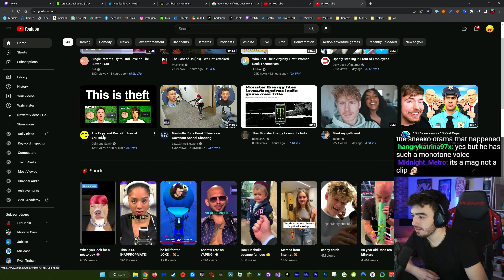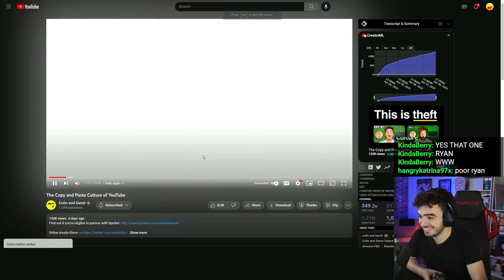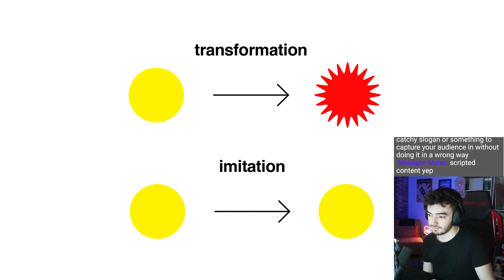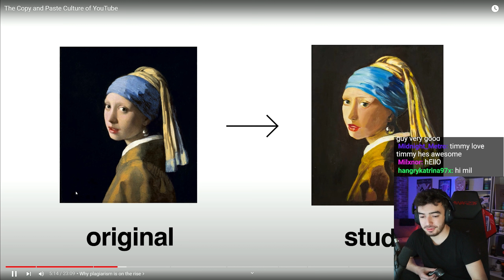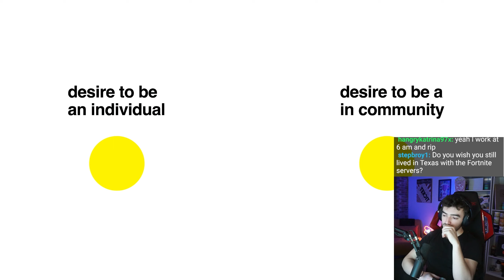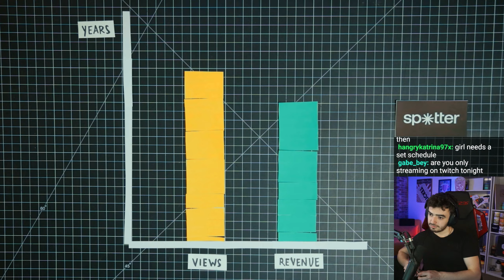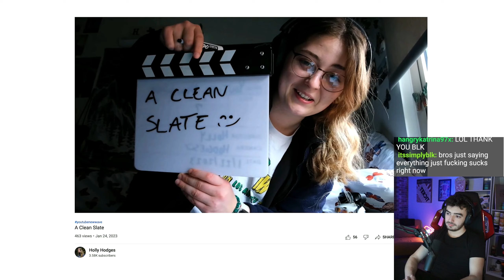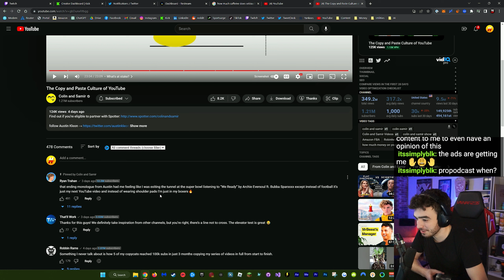Is A Lot of Popular YouTube Content Trash?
This video includes: colin and samir,colin and samir show,colin and samir videos,making money online,colin samir,mrbeast,podcast,entertainment,creators,interview,youtubers,samir,colin,ryan trahan,youtube content,youtube content ideas,youtube channel ideas,youtube tips,make money on youtube,youtube tips and tricks,think media,youtube video ideas,prohenis,henis highlights,reaction,react,trahan,ryan,i survived,challenge,24 hour challenge,24 hours